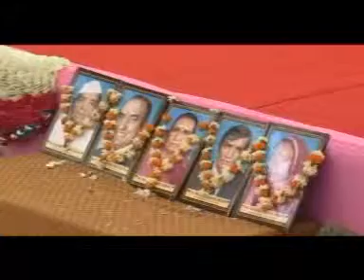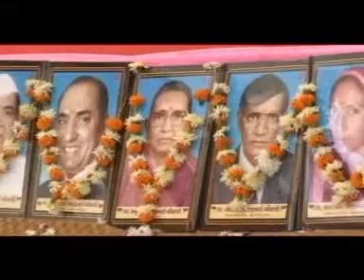Shyambhai Thakar Bhagwat Katha Part 09